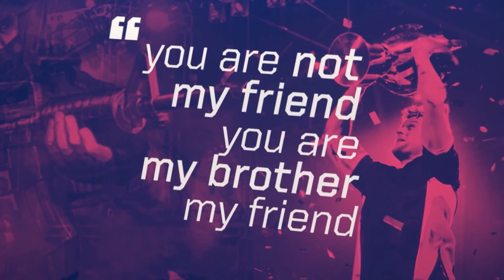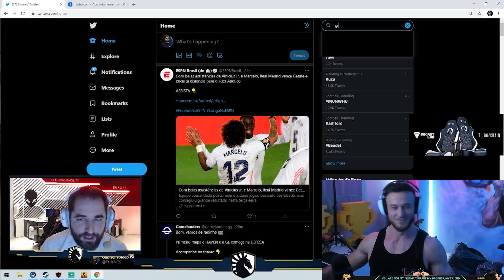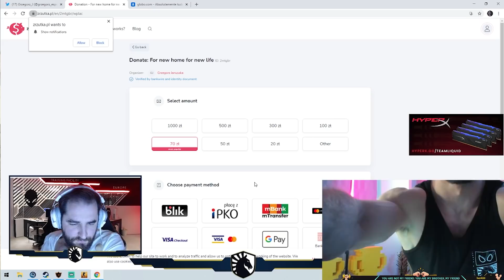PAPITO vs LIQUID FALLEN PLAYING FOR 500$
Follow my streams, youtube, and Instagram!